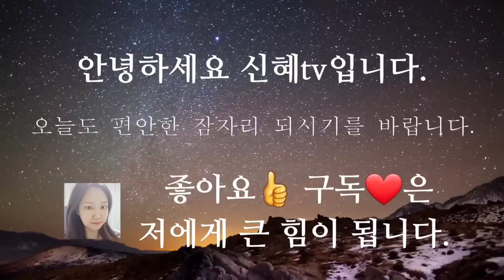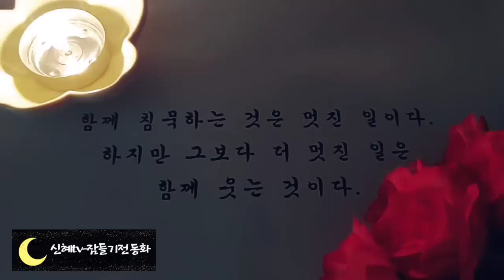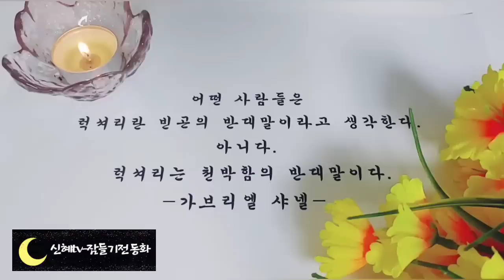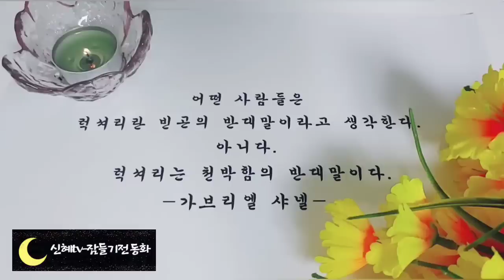🌜어른들이 듣는 옛날이야기🌛/돌팔이 의원의 진리/중간광고없음/오디오북/전래동화/옛날이야기/동화/동화모음/신혜tv/설화/야담/ASMR/민담/잠자리동화/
♡이전에 올렸던 1시간 영상을 3시간으로 묶은 영상입니다 ♡

돌팔이 의원의 진리 외-(0:00)
이야기정리, 의견-(3:01:48)

헤라클라스의 모험에서 헤라클레스는 그리스 신화에서 가장 뛰어난 영웅이지만 제우스의 부인인 헤라에게미움을 받았습니다.
결국 미쳐버린 헤라클레스는 아들을 죽이게 되고 그 죗값으로 아르고스왕을 섬기게 되고 열두가지 모험을 하게 됩니다. 맨손으로 사자를 잡고, 독사 히드라를 죽이고 사나운 멧돼지를 맨손으로 잡고 마침내 열두가지 큰 모험을 성취합니다.
이렇듯 신화 속에는 변화무쌍한 모험이 가득합니다.
다음에 더 재미있고 흥미로운 그리스신화 이야기로 찾아뵙겠습니다.
오늘도 편안한 잠자리 되시길 바랍니다.